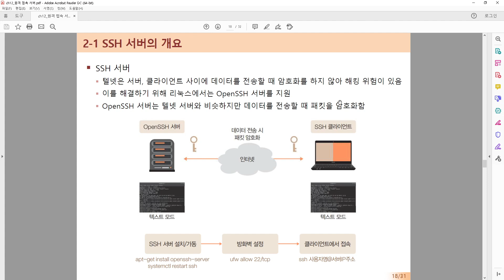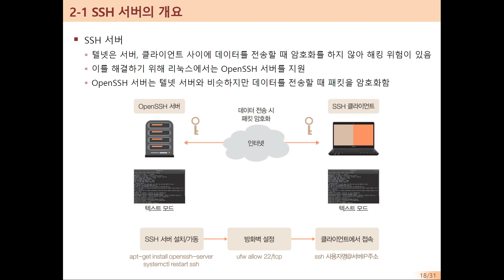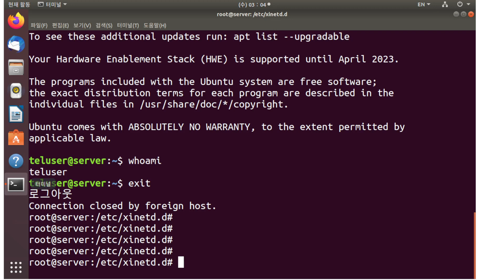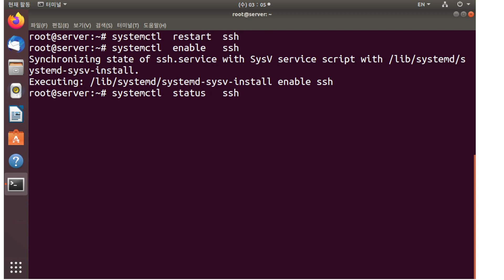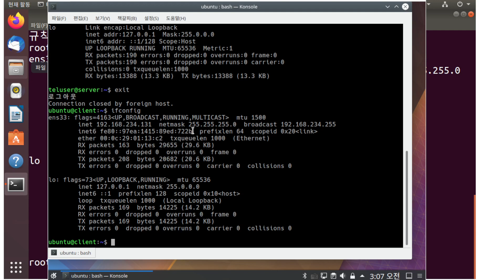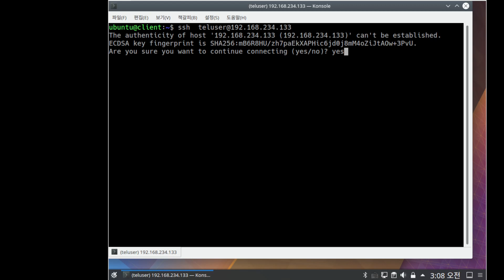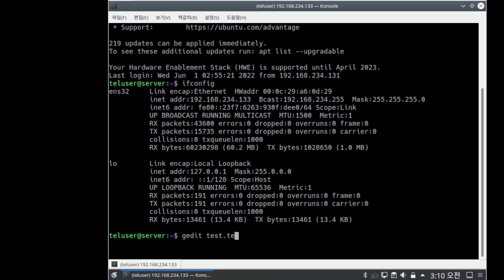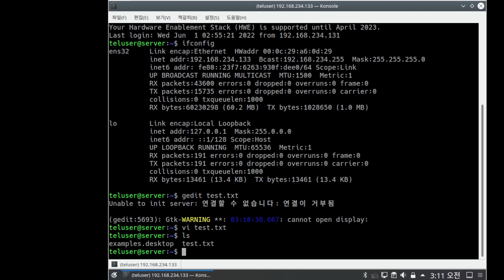LINUX 원격접속 SSH 서버 #14-2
리눅스 기초
우분투 18.04 와 VMWARE 를 이용한 리눅스 기초 강의 중 원격접속